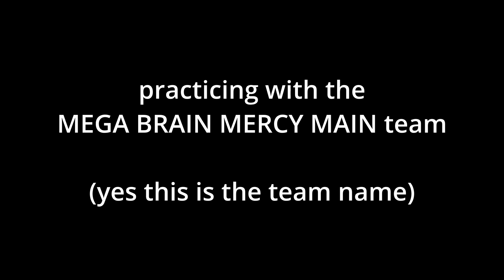Team MEGA BRAIN MERCY MAIN get together and practice.... kinda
This video was so much fun to make and probably some of my best work in this one!

Here is the info about the competition as well as TheXboxLucios twitter